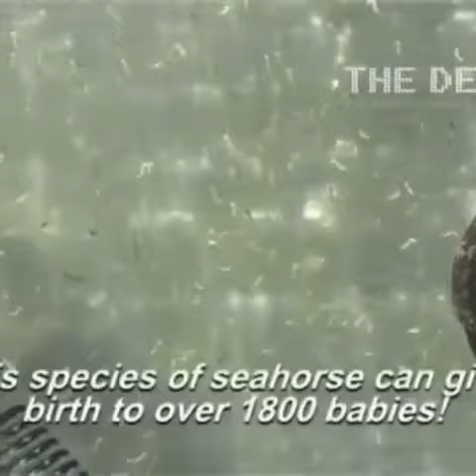Kuda laut beranak, banyak banget euy